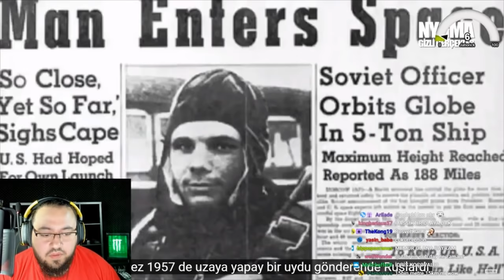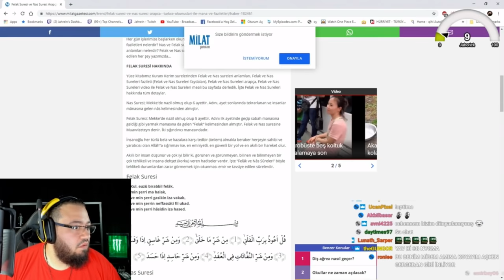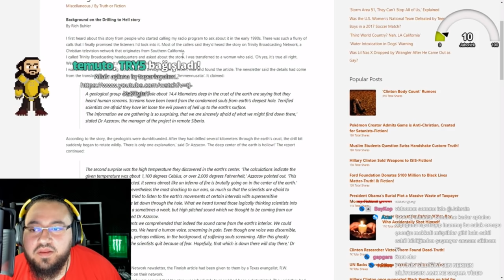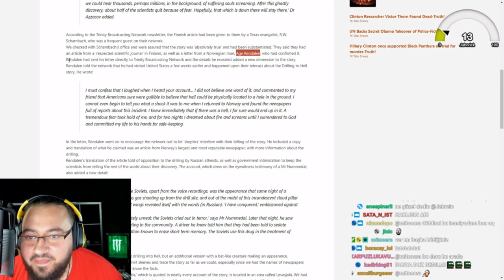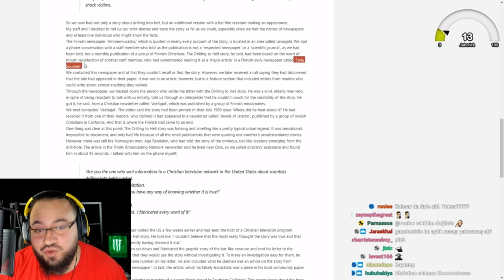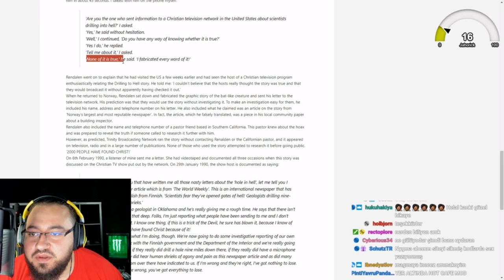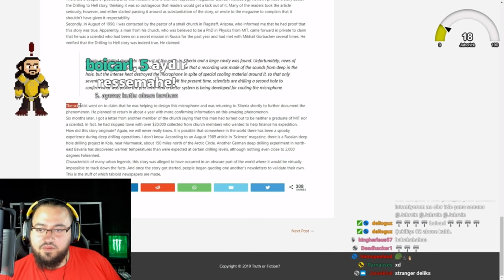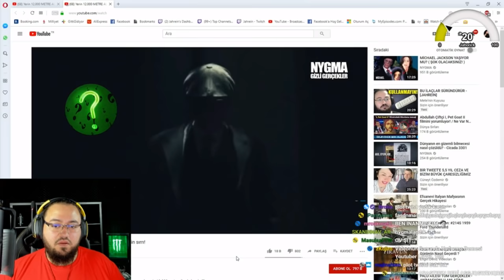Jahrein Nygma İzliyor Ve Olayı Araştırıyor (EFSANE)